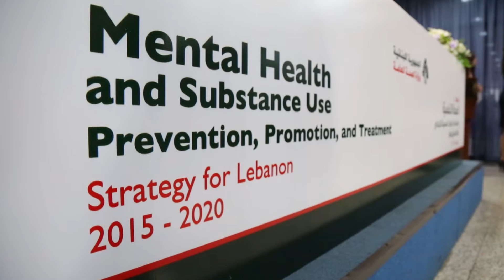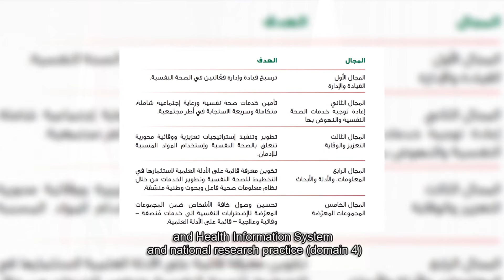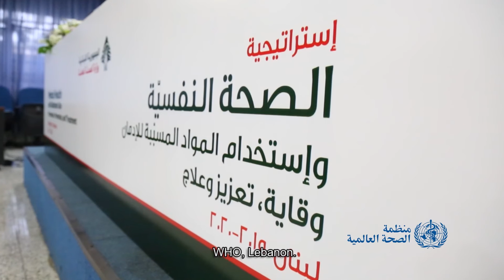Mental healthcare to all populations in Lebanon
The Mental Health and Substance Use Prevention, Promotion, and Treatment Strategy was launched by the Ministry of Public Health, in collaboration with the World Health Organization (WHO), UNICEF, and International Medical Corps (IMC), and funding by the European Union, to ensure accessibility of high quality mental healthcare to all populations in Lebanon.